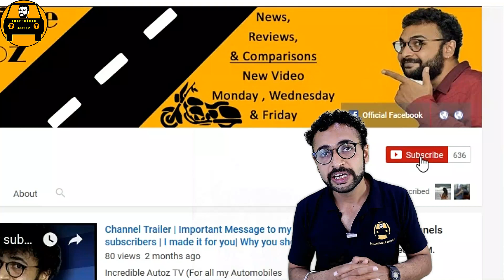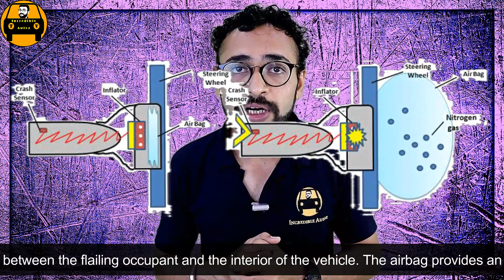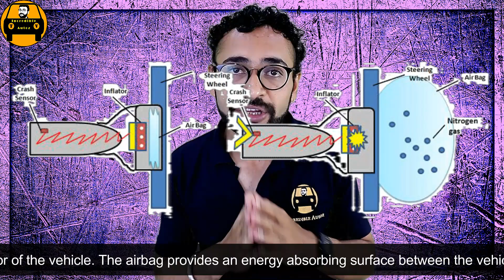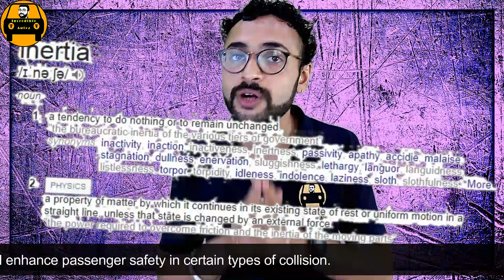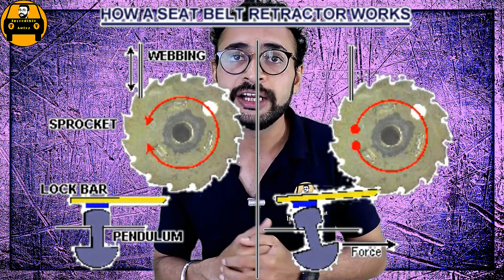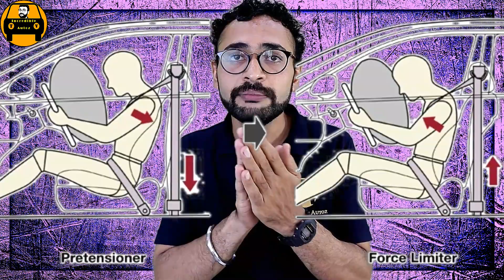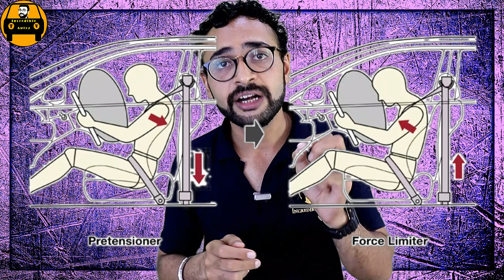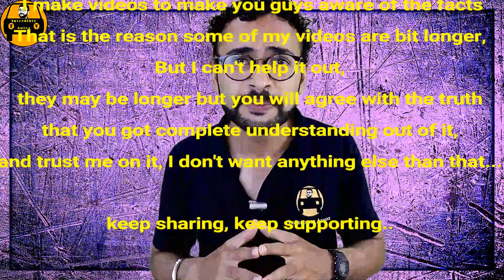Airbag | Seat belt | Head restraints| Scientific Explanation | Safety 101 | P-4 | Hindi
Hey Incredibles,
In this video you will learn in-depth about Airbags, Seatbelts and Head restraints.
Another safety dose..! Yes I have decided to educate the people of my country about road and vehicle safety.

So just have a look and get back to me through comment section if you have any questions/ Queries about these features..

As I had mentioned above, I had given the in-depth explanation along with the narrations wherever needed so all my viewers can easily understand the basics about airbags.

I have covered the topic taking the science out of it to make each and every concept clear.
Airbags are the  1st thing that comes in our mind when we think about the safety features in a car, but as we know that its is the (SRS) Airbags, ie. Supplemental restraint system, It can not work alone to save lives,

Now comes the role of the seat belts which supplements the airbags when required. Seatbelt is the most preferred way of being safe while in a car or any moving vehicle. as its joint with the toughest part of the body of a vehicle, and so it will be there to take care of the inertia that implies to the objects in the moving object, ie. drivers / passengers in a car/vehicles.

But everything has some problems to some extents, so as seatbelts and airbags, seat belts along or airbags alone are more than sufficient to harm human body, so that is the reason that everything has the connections and relativity.

Additionally I have also discussed all ABOUT pretensioner and load limiters which again supplements the seatbelts to save lives..

and now the whole body has become safe, but what about the neck and head if the cat got an impact from rear? Answer is simple..! Its head restrain..

So take a cup of coffee and watch the video along with your family to get the complete knowledge and educate yourself and your family about the safety.

Follow me socially:- Hit the 1st Link 1st